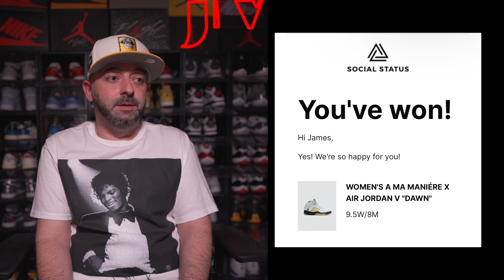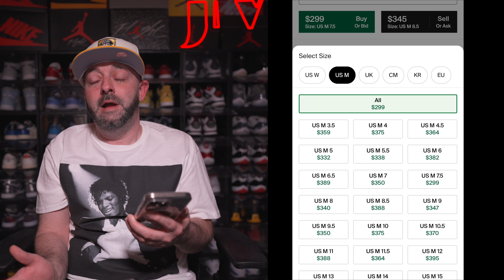Here’s What To Expect For Jordan 5 x A Ma Maniere "Dawn" Release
In this video I discuss the release for the Jordan 5 A Ma Maniere “Dawn”and also provide some resale advice.